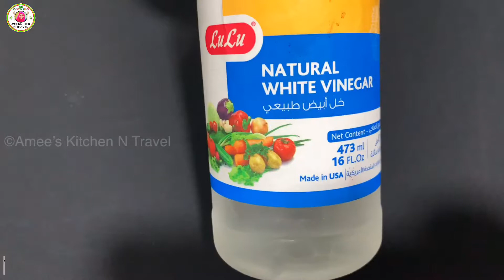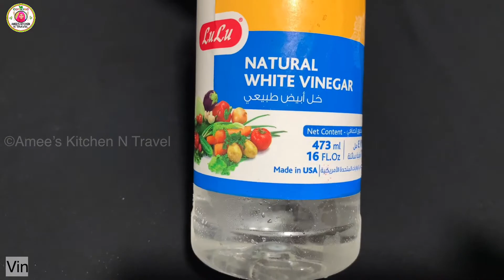How To Make Chicken Shawarma Malayalam Recipe | ഇത്രേ പെർഫെക്റ്റ് ആയി ചിക്കൻ ഷവർമ വീട്ടിൽ ഉണ്ടാക്കാം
ഇത്രേ പെർഫെക്റ്റ് ആയി ചിക്കൻ ഷവർമ വീട്ടിൽ ഉണ്ടാക്കാം| Homemade Chicken Shawarma Recipe In Malayalam.
How to make Chicken Shawarma | Homemade Shawarma Recipe | Chicken Shawarma Recipe In Malayalam | Perfect Kuboos Recipe | Pizza Bread Recipe Malayalam |
Arabic Chicken Shawarma | Easy Chicken Shawarma Recipe Malayalam

For Tasty Kuboos/Kubus Recipe
INGREDIENTS
Lukewarm water
Salt (according to taste)
oil -tbsp

Home Made Potato Mayonnaise Within Minutes Recipe
INGREDIENTS :
Boiled potatoes - 1 Large size
Garlic cloves - 3 or as per taste
Oil - 3 tbpn
Lemon juice or vinegar - 1 tbspn

For Filling
Filling of your choice : Chicken
Cocumber - 1
Tomato -1
Onion -1
Lettuce / Cabbage - shredded

-Soft and Tasty Kuboos/Kubus Recipe